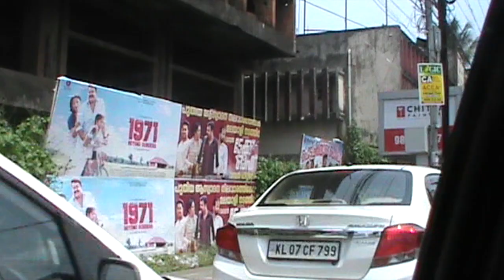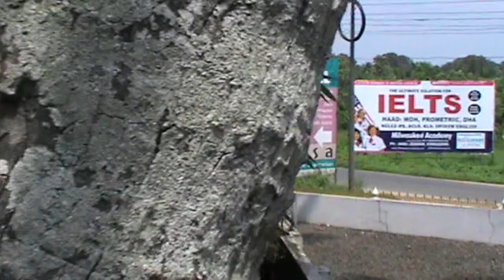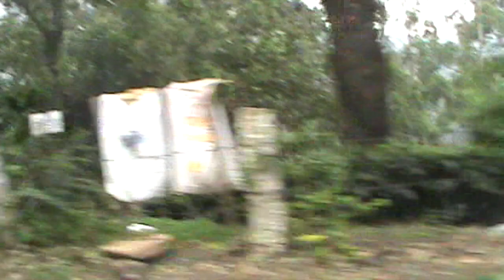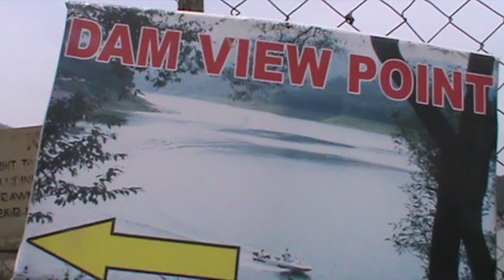Kerala 2017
Kerala, India. April 2017.